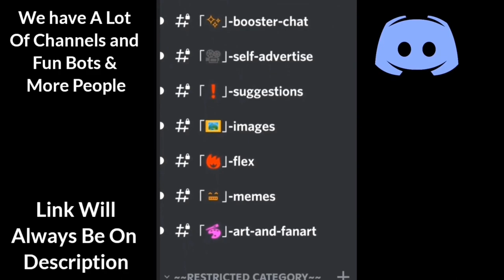New Traders Van Damage Test - Jodie Shot Weapons, Armadillo - Pixel Gun 3D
Today i damage test new traders van pixel gun 3d armadillo pg3d van before update pixel gun 3d, semi auto shotgun pg3d and deadly digital system pg3d.

~I Test New Traders Van PG3D~

I Usually do Damage Tests, Reviews or Gameplay in my Videos, I Show Mostly in my Outro that I Use No Modules for weapons, no accessories and wear, enemy is using rare armor without accessories.

~Song~
Diviners, IZECOLD & Tim Beeren - This Time (ft. CRVN & Molly Ann) [NCS10 Release]

~Timestamps~
0:00 - Traders Van
0:05 - Semi Auto Shotgun
0:28 - Deadly digital system
0:57 - Armadillo